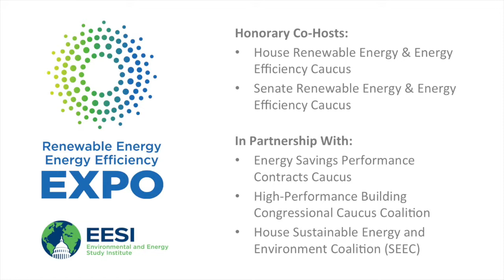Expo 2015: Policy Forum Panel 8: Behind The Scenes: Grid and Transmission Issues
18th Annual Congressional Renewable Energy and Energy Efficiency EXPO + Policy Forum on July 9, 2015

Tim Martinson, Co-Founder, dcFUSION LLC

Rob Thornton, President & CEO, International District Energy Association

James Hoecker, Husch Blackwell LLP, WIRES Counsel and former Chairman of FERC